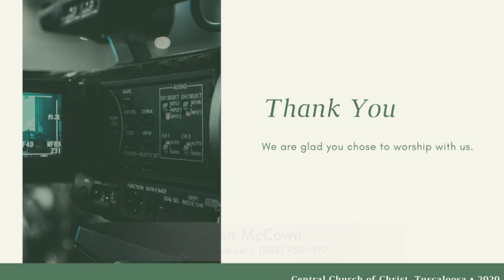Love One Another Aug 18 Afternoon Lesson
Lesson: Love One Another
Text: 1John 4:7-8